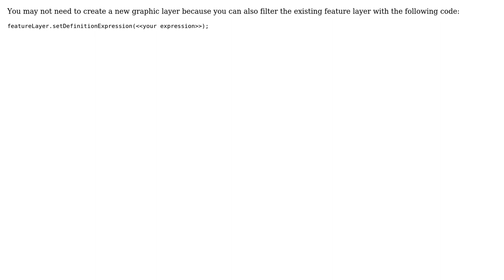GIS: Using Symbols from Feature Layer for Graphics Layer in ArcGIS API for JavaScript?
With thanks & praise to God, and with thanks to the many people who have made this project possible! | Content (except music & images) licensed under CC BY-SA | Music | Images & others | With thanks to user Stefan user PolyGeo user LCaraway and the Stack Exchange Network Trademarks are property of their respective owners. You are responsible for your own actions.